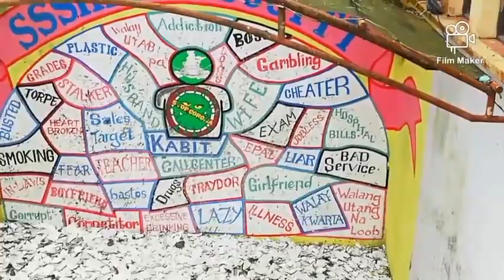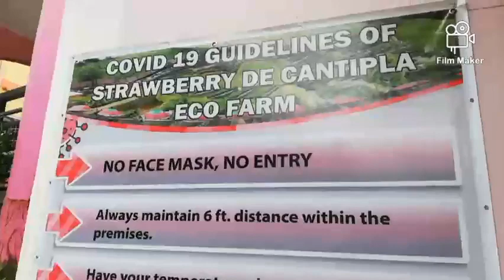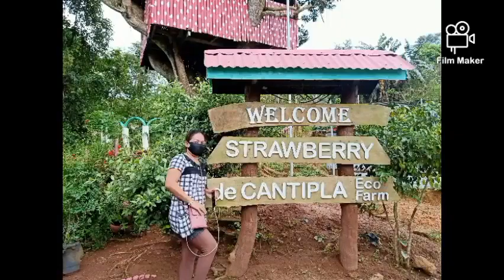STRAWBERRY FARM / MyrnaSuma Vlog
LAPU-LAPUNIAN KEEP IT UP VLOGGERS